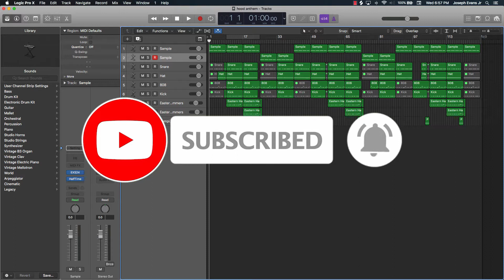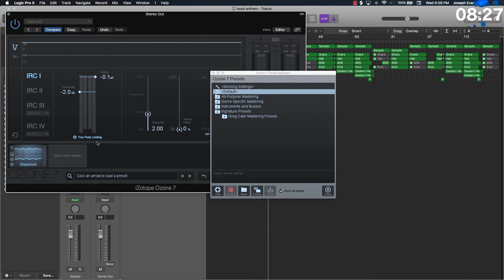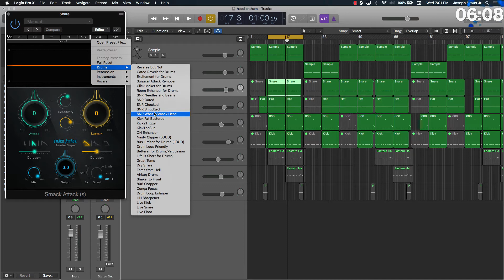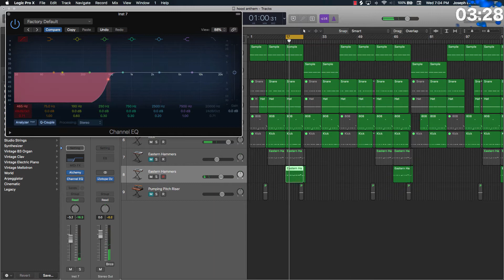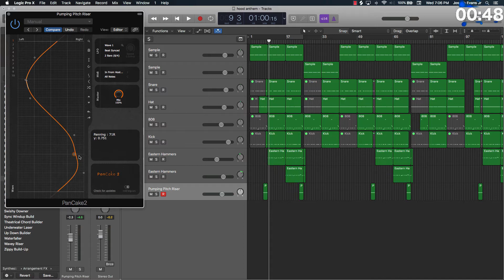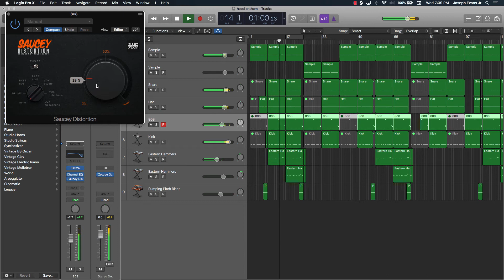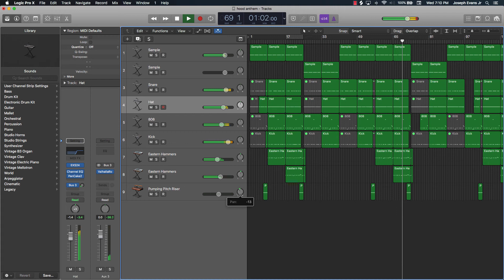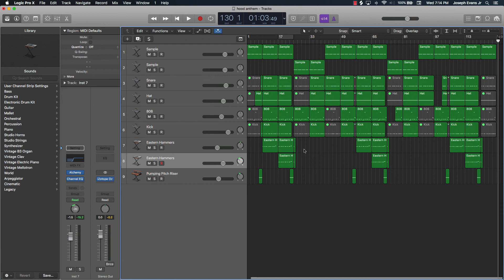Making A Beat in 10 Minutes - Logic Pro X Trap Beat (Part 3)